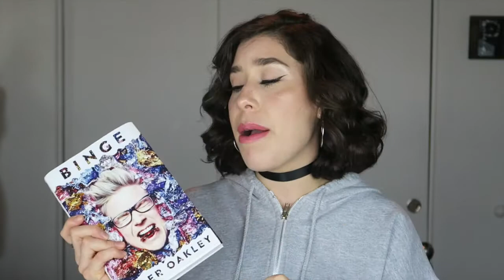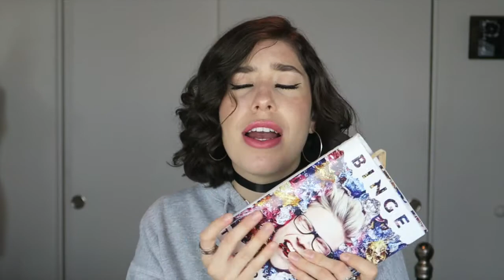AUGUST FAVORITES | 2016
Heyyy, so I decided to give these monthly favorites videos a try because they are my favorite to watch and I am obsessed! Be on the look out for my future monthly favorites but in the mean time, enjoy my August Favs!

Have an awesome weekend!! :D